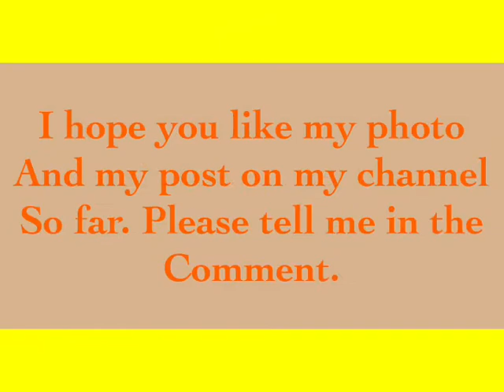i am having a good day and bad day